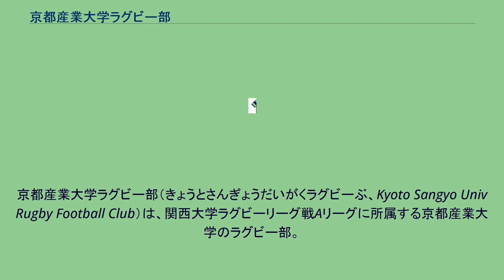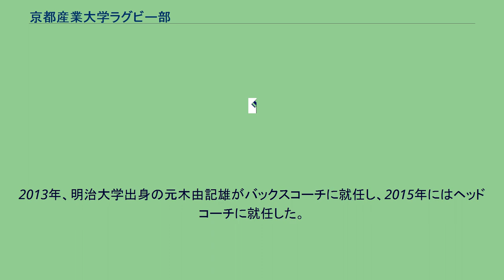京都産業大学ラグビー部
京都産業大学ラグビー部（きょうとさんぎょうだいがくラグビーぶ、Kyoto Sangyo Univ Rugby Football Club）は、関西大学ラグビーリーグ戦Aリーグに所属する京都産業大学のラグビー部。
1964年に京都産業大学ラグビー同好会として発足。
1973年に天理大学出身の大西健が監督に就任してから頭角を現しはじめ、1975年に関西大学ラグビーリーグ戦第一部（現在の同リーグAリーグ）に昇格。
1982年、全国大学ラグビーフットボール選手権大会に初出場。
また、1983年をはじめとして過去7回、国立競技場で行われる同大会の準決勝へと駒を進めているが、全て敗退している。
1990年、関西大学ラグビーリーグ戦Aリーグ初優勝。
以後同リーグでは4回優勝。
2008年12月13日に宝が池球技場で関西大学ラグビーリーグA・Bリーグ入れ替え戦において、Bリーグ1位の龍谷大学に36-28で勝利し、Aリーグ残留を決めた後、大西がこの試合を最後に監督を辞任すると表明した。
2011年2月、吉田が監督を退任。
その後大西が監督に復帰することになった。
2013年、明治大学出身の元木由記雄がバックスコーチに就任し、2015年にはヘッドコーチに就任した。